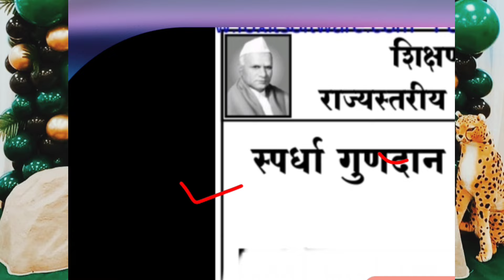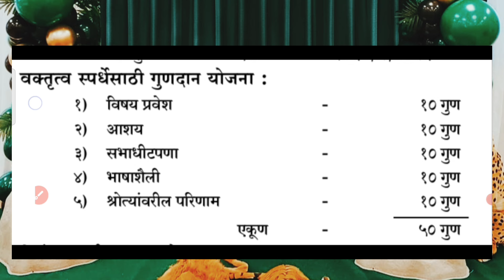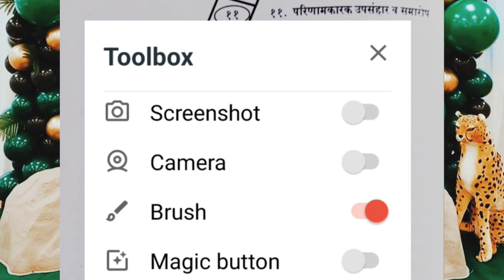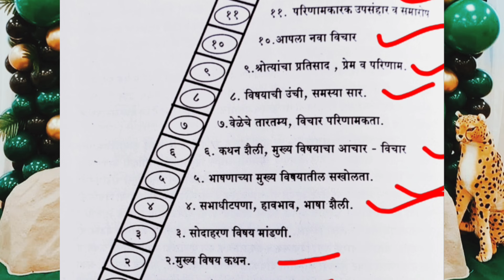भाषण स्पर्धा गुणतक्ता # वक्तृत्व स्पर्धा अटी व नियम Vakrutva Spardha Gunatakta Ati Niyam Sarv Mahiti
भाषण स्पर्धा गुणतक्ता
वक्तृत्व स्पर्धा अटी व नियम
वक्तृत्व स्पर्धा नियम आणि गुणतक्ता
Vakrutva Spardha Gunatakta Ati Niyam Sarv Mahiti
वक्तृत्व स्पर्धा
सभा संयोजन
सुत्रसंचलन कसे करावे । Sutrasanchalan kase karave Total new series
Sutrasanchalan kase karave
aadarsh Sutrasanchalan
best Sutrasanchalan marathi
bolkya kavita Sutrasanchalan
सुत्रसंचलन कसे करावे
मराठी सुत्रसंचलन चारोळ्या
Thank you Charoli
Prastavna Kasi karavi
प्रास्ताविक कसे करावे
अध्यक्षाची निवड कशी करावी
वक्तृत्व स्पर्धेत गुणदान कसे करावे
विविध स्पर्धा, भाषण स्पर्धा प्रत्येक प्रसंगासाठी निवेदकाला, वक्त्याला उपयुक्त अशा चारोळया, सुंदर वाक्ये, कविता, आलंकारिक सुवचने दिली आहेत.
चांगले निवेदक- सूत्रसंचालक होण्यास निश्चित उपयुक्त ठरतील.
मागील २६ वर्ष सभा संयोजन, सूत्रसंचालन करत आलो आहे. विविध लेख, १५ पुस्तके यांचे लेखन करताना माझ्या गाठिशी जे आहे ते देण्याचा प्रयत्न केला आहे.